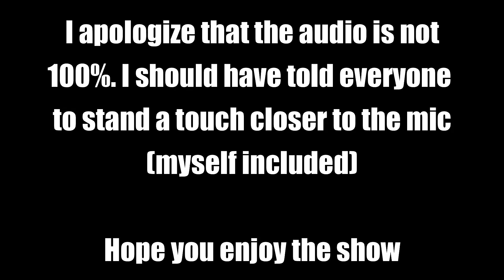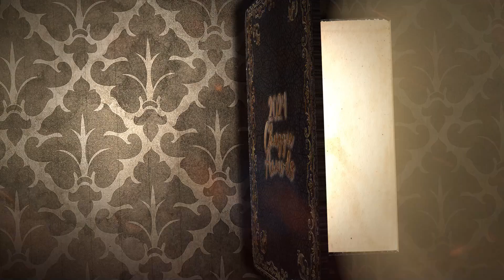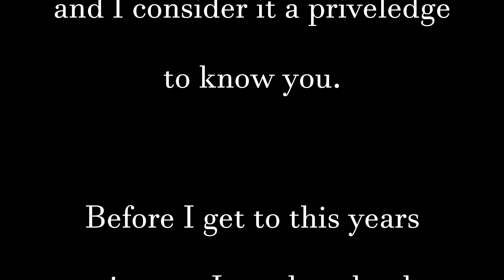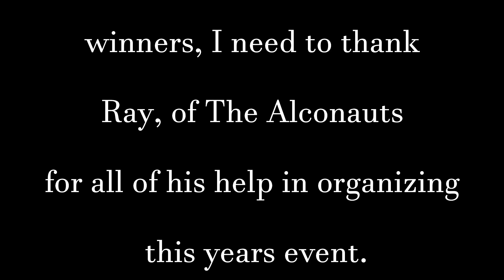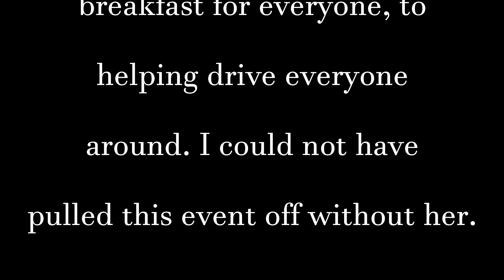2024 CHUGGIE AWARDS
The 2024 CHUGGIE AWARDS. Recorded in beautiful Niagara Falls, Ontario. Canada, at the Brew-Tubers Get Together.